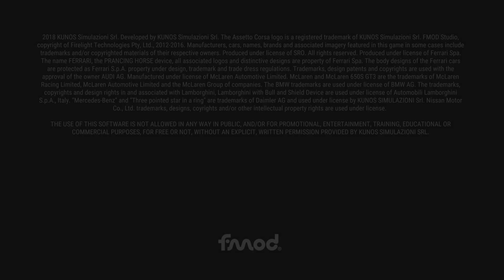Assetto Corsa Competizione Gameplay